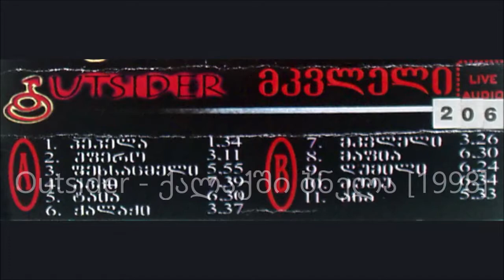Outsider - ქალაქში ბნელა (5) [1998] (Live in Tbilisi)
„აუტსაიდერის“ აკუსტიკური პროექტი „მკვლელი“ პირველად თბილისში შესრულდა რუსთაველზე მდებარე „თეატრალურ სარდაფში“ 1998 წლის 27 ივლისს. კონცერტი ჩაიწერა და იმავე წელს ამ ლაივის მიხედვით გამოვიდა მაგნიტოალბომი „მკვლელი“. ჯგუფის წევრების გარდა პროექტში მონაწილეობა მიიღეს სტუმრებმაც.

ჯგუფი Outsider:
რობი კუხიანიძე – ვოკალი, გიტარა, ყველა სიმღერის ავტორი;
საბა „ბასა“ კუპრაშვილი – გიტარა, ბასი;
გია შილაკაძე – დრამი, დოლი.

მოწვეულები:
ვახტანგ „კაკადუ“ კიკალეიშვილი – გიტარა, ჩელო;
ლაშა გაბუნია – გიტარა, ბექვოკალი;
ნინო მიქაძე – ჰარმონიკა, სალამური, ბექვოკალი.

ჯგუფის და პროექტის მენეჯერი: გია მირიანაშვილი;
ხმის რეჟისორი: დიმიტრი ასატუროვი;
ფოტოების ავტორი: ზურა ზენაიშვილი და ზური ახვლედიანი.